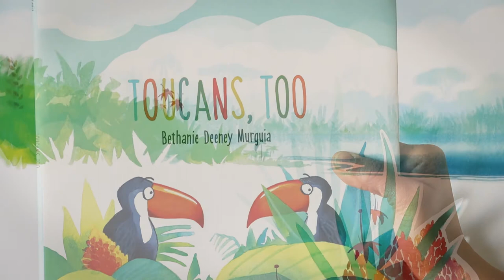Toucans, Too | Official Book Trailer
Giggle along as cockatoos make two-can stew, which attract some gnus, and make toucans run away in a canoe!